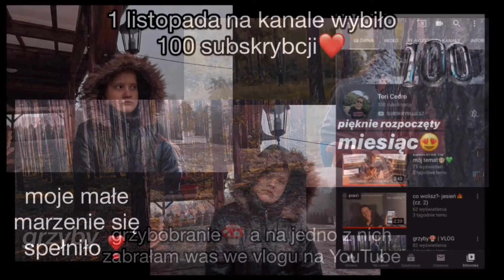podsumowanie roku 2019 [Tori Cedro]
cześć kochani! witam was w nowym filmie :D
dziś podsumuję mój rok
ps. przepraszam, że dodaję drugi raz, ale w poprzednim filmie zaciął się licznik like'ów
instagram i tiktok: torka_cedro